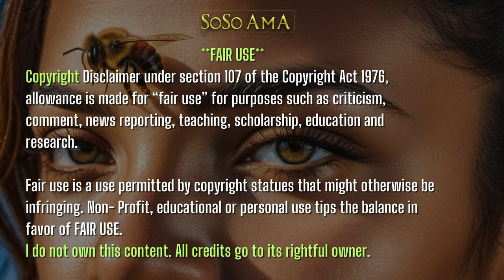🐝 Zoned in on - Vodou Lowas - Azaca Mede🥷🏾& Agoussou 🐆&Aida Wedo 🌈